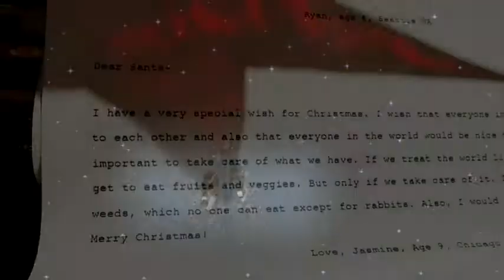Kelly Brown - Only You Can ( You Make Me Feel ) RMX 2015/16 Duply